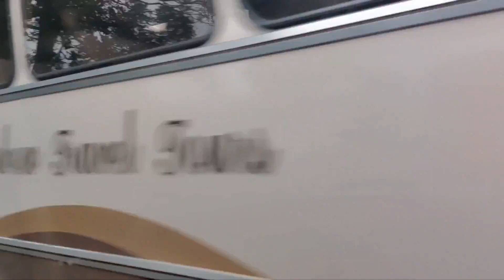MAURICIO INTERIOR DESDE EL COCHE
Mauritius from car